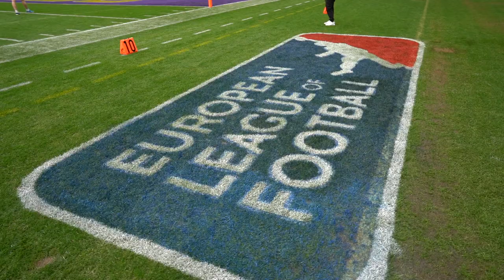Vikings @ Sea Devils - Our Championship Game Film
The European League Of Football Championship Game in Klagenfurt by Christian Osanger. ELFCG22 European LeagueOfFootball